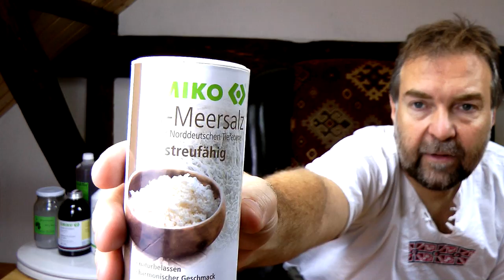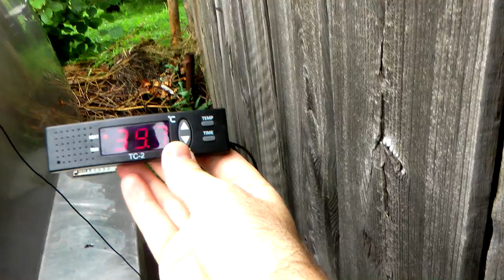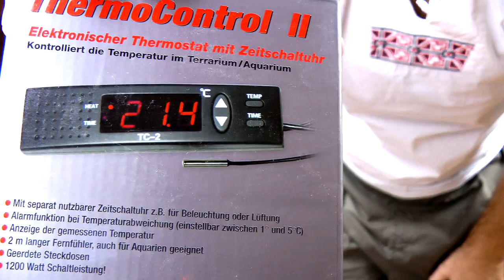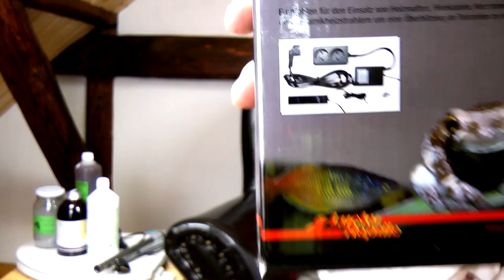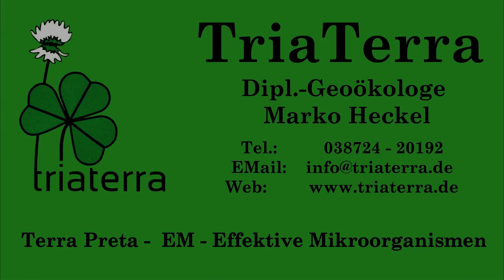EM-a ansetzen - Effektive Mikroorganismen vermehren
EM-a oder aktiviertes EM ist die Grundlage fast jeder EM-Anwendung. Unser EM-a nennen wir TriaTerra-aktiv nach unserem Firmennamen. Wie man EM im kleinen und im großen vermehrt zeigen wir hier.

Die einfache kleine Variante ist ein Kanister mit Glaststab-Aquariumsheizung und Decke.